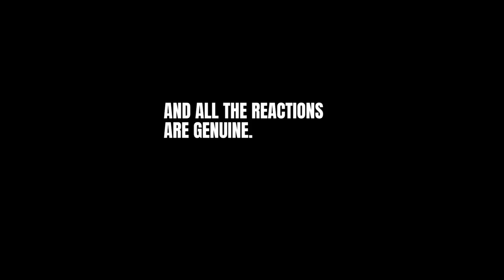PRICELESS Drake and Kanye West Voice Impressions Make Players UNCOMFORTABLE in Fortnite!